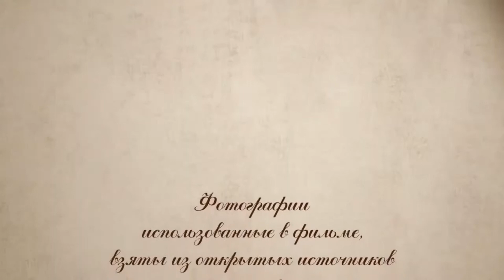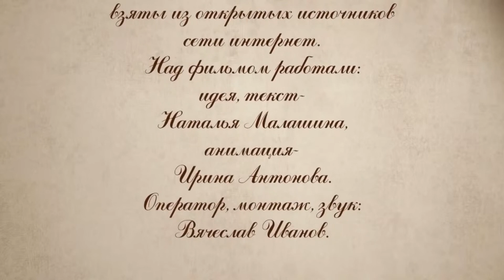Рассказы о Хотькове для больших и маленьких. «Воря и Пажа»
Историк и краевед Наталья Малашина продолжает серию рассказов о Хотькове. Сегодня речь пойдет о двух реках, протекающих на нашей земле: Воре и Паже. Где располагались первые людские поселения в Радонежье, какие древние племена дали названия рекам – оставайтесь с нами, и вы найдете ответы на все эти и многие другие вопросы. Автор проекта: Наталья Малашина. Видеосъемка, монтаж и мастеринг звука: Вячеслав Иванов. Анимация: Ирина Антонова. Фотоматериалы взяты из открытых источников сети Internet и из личного архива Натальи Малашиной. Выпуск в эфир и модерация – Максим Каминский, Елена Есина.